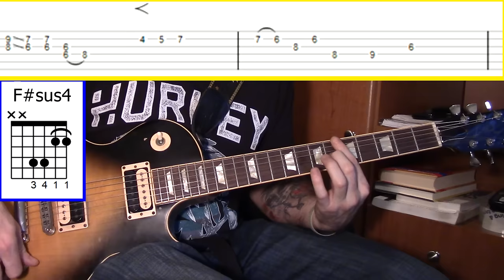Dire Straits - Brothers in Arms Guitar Tutorial w/TABS